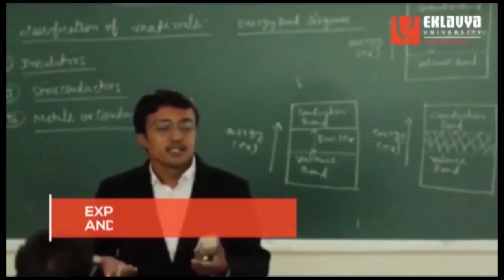ज्योतिरादित्य सिंधिया के स्वागत में वरिष्ठ भाजपा नेता का ऐसा अपमान,नजारा देख रो पड़ेंगे असल भाजपाई